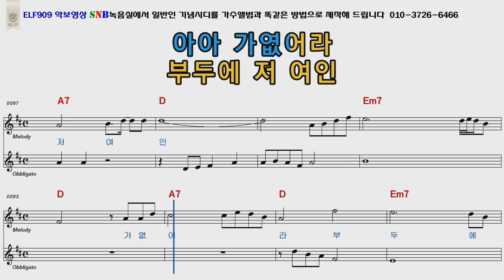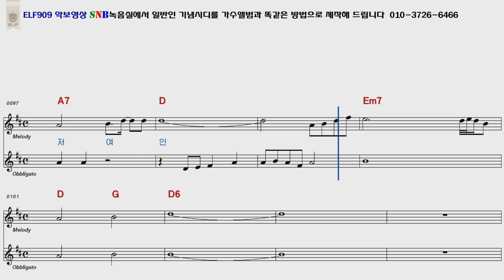백승태 부두의여인